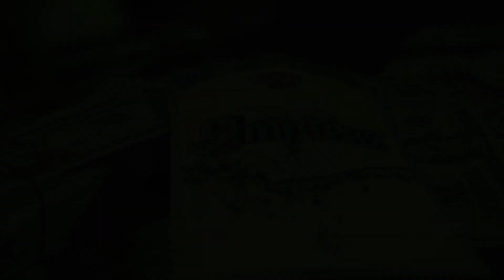Baby Bully - RACKS UP | Dir.